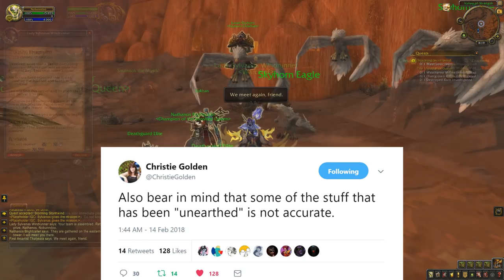The Story of Varok Saurfang - Part 2 of 2 [Lore]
The final part of Saurfangs story, the orc that resembles to some what it means to be Horde. Brother of Broxigar, has stood with the Horde for a very long time. One could say that he is the embodiment of what it means to be Horde, but what is his story?! That's what we're going to talk about today. I hope you'll enjoy!